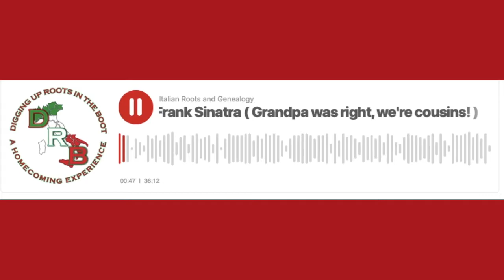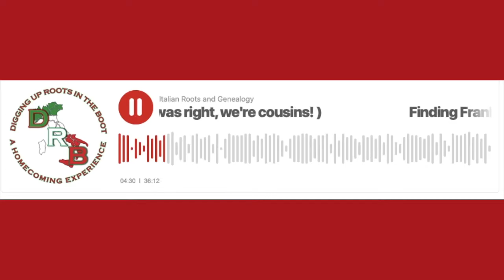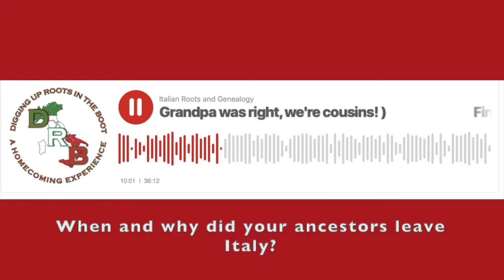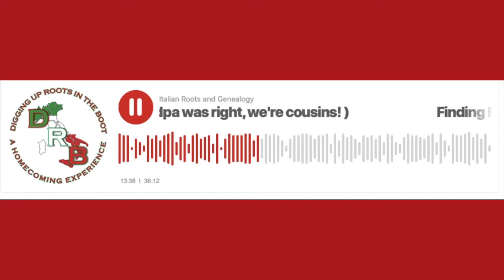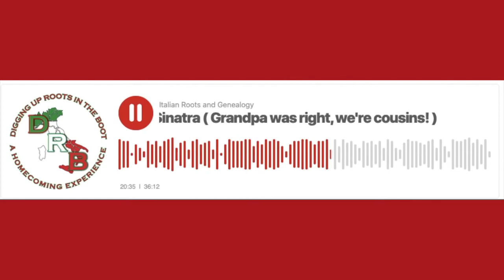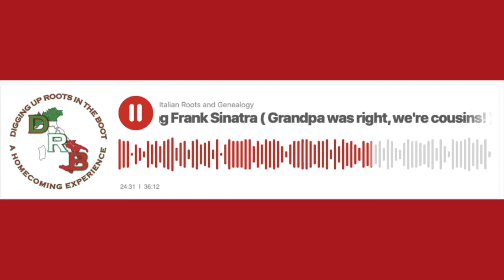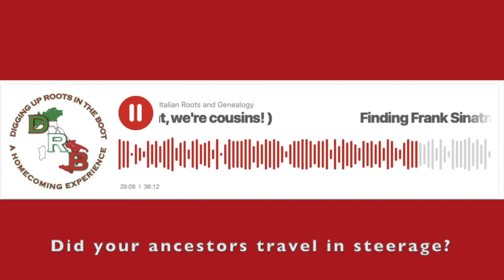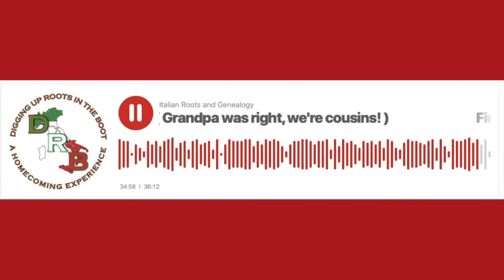Italian Genealogy Podcast with Bob Sorrentino - Finding Frank Sinatra Italian Citizenship and more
Today's genealogy episode is audio from a discussion on the Italian Genealogy Podcast hosted by Bob Sorrentino.  He asks me about Italian citizenship, Frank Sinatra, and more!  Links to follow Bob are here in the description. Please, join the conversation in the comments below.
🇮🇹Follow Digging up Roots in the Boot:
✒︎Digging up Roots in the Boot Storefront - Product Recommendations

✒︎Italian Verb Conjugation Card)

🇮🇹Digging up Roots in the Boot Product Recommendations